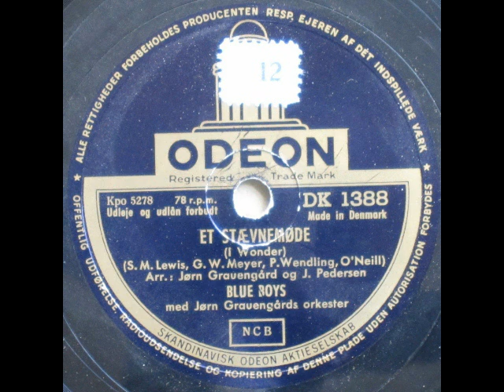Et stævnemøde (I wonder) - Jørn Grauengård; Blue Boys 1956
Et stævnemøde (I wonder)

Musik og tekst: Samuel (Sam) Lewis, George W. Meyer, Peter (Pete) Wendling

Arrangement: Jørn Grauengård og Jørgen Pedersen

Jørn Grauengårds orkester
Sang: Blue Boys

1956